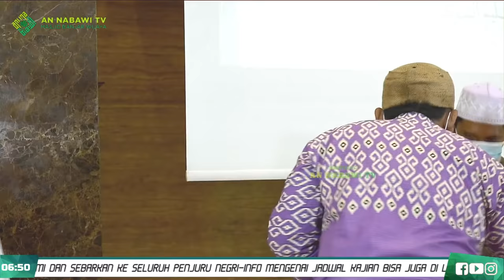SIAPA YANG MENGENAL DIRI, AKAN MENGENAL ALLAH SWT II Buya Arrazy Hasyim, M.Fils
INFO LIVE STREAMING : 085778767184 (WHATSAPP)
Live Streaming :
🎞️ CHENNEL YOUTUBE
🔴 AN NABAWI TV
Akun YouTube :
📦 Donasi Dapat disalurkan melalui Rekening :
💳 ATM : BNI Syari'ah
a.n DKM ANABAWI